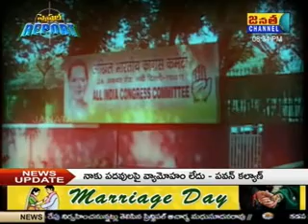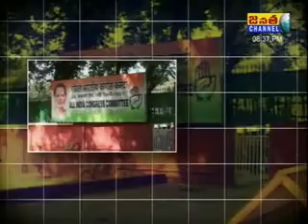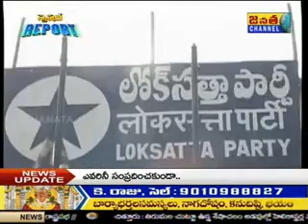Special Report on 21 03 2014